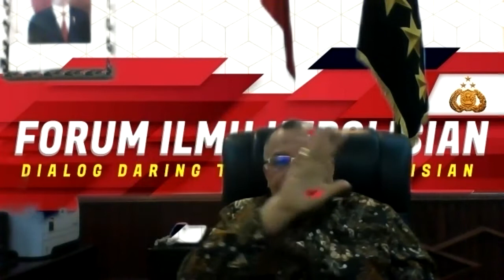FORUM ILMU KEPOLISIAN "PROSPEK & PERKEMBANGAN ILMU KEPOLISIAN INDONESIA"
FORUM ILMU KEPOLISIAN : DIALOG DARING TENTANG KEPOLISIAN "PROSPEK & PERKEMBANGAN ILMUKEPOLISIAN INDONESIA"